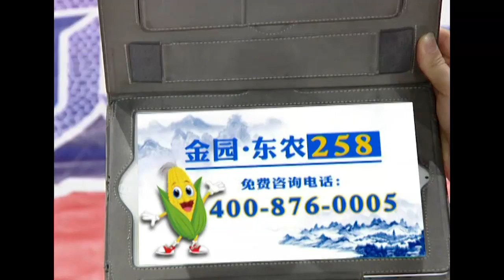古装美女被灭灯用宋词表达心情，配上小伙的解释，笑喷了｜全城热恋